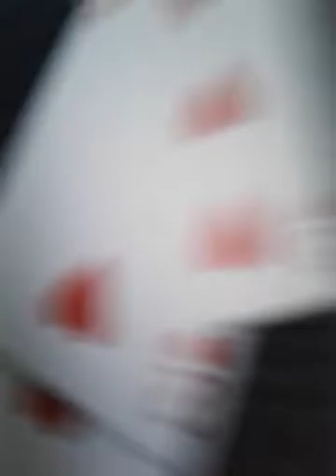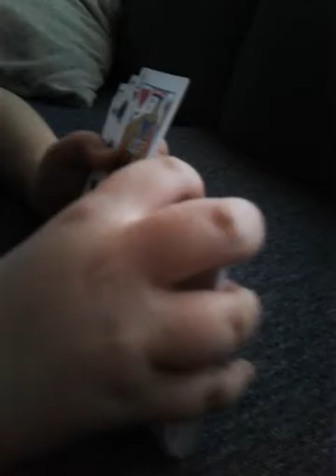AWESOME GAMERS MAGIC TRICK REVALED